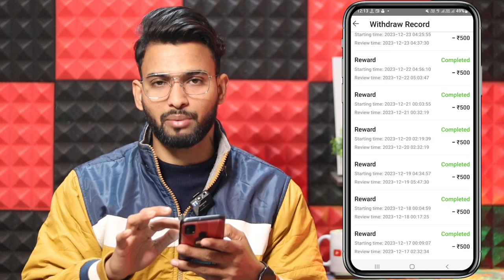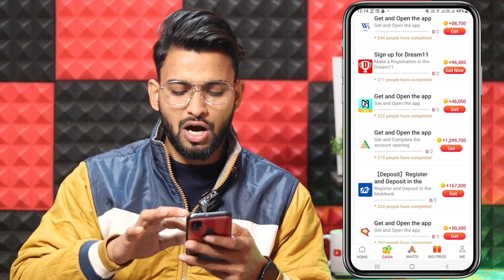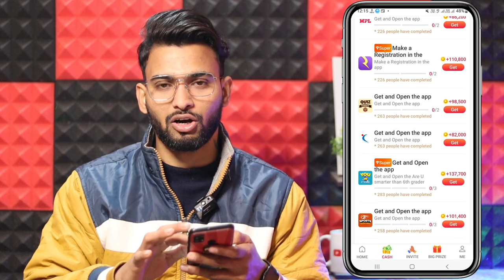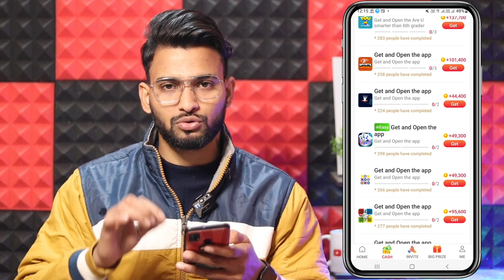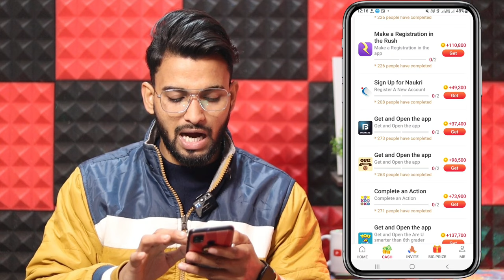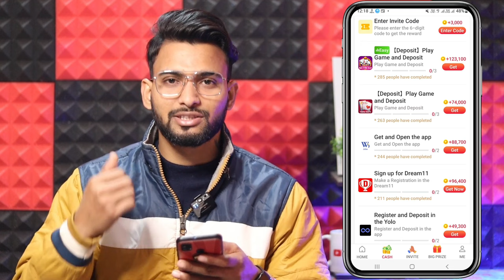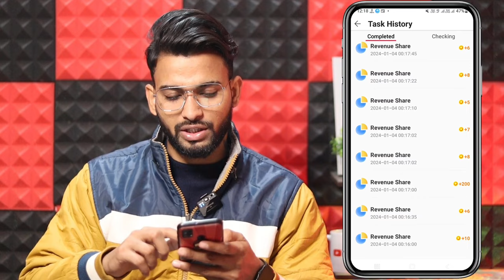vidmate cash app me task complete kaise kare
Earning app
Earning app
earning app
online earning
2023 Best Paytm Cash Earning App
earn money
earn money online
earn money

invite and earn money
earning app
earning apps
manish pathak

earn money from vidmate cash app
how to earn money from vidmate cash app
vidmate cash